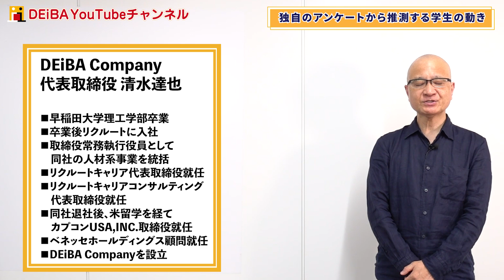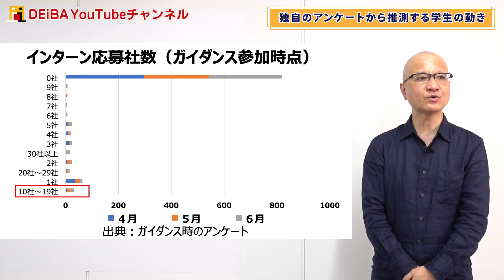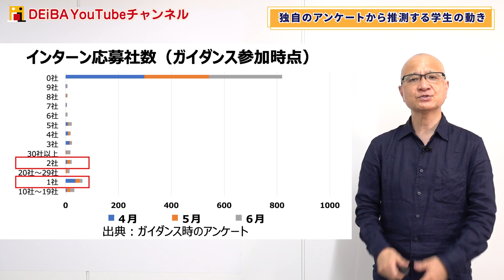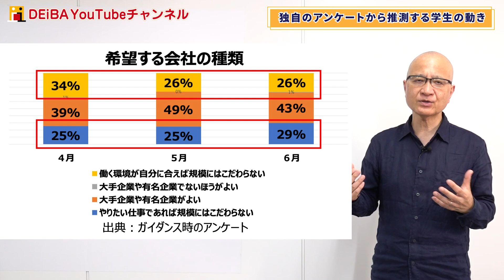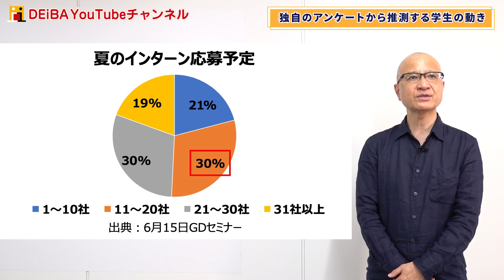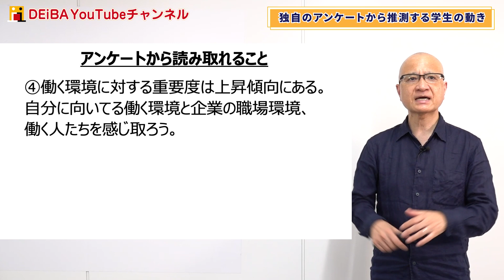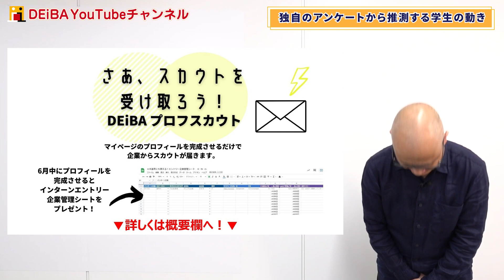【最新】6月、23卒就活生はどう動いてた？独自アンケートをの結果を大公開！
▼DEiBA会員ではない方
会員登録キャンペーン実施中です！
期間限定で【22卒が参加して良かったインターンシップ一覧】をプレゼント中！ナビサイトにまだ載っていない、応募開始していない企業も載っていますのでぜひお役立てください！

▼DEiBA会員の方
プロフィール登録キャンペーン実施中です！
期間限定で【エントリー企業管理シート】をプレゼント中！DEiBAオリジナルシートで管理しやすい工夫があるシートですのでぜひお役立てください！

★【実践ワーク有】DEiBA社長が教えるインターンシップ選考対策セミナー
ついにインターン本格始動！元リクルート役員・DEiBA代表清水が実践を踏まえて解説するインターンシップ選考対策
6/10(木)21:00～22:30開催

23��向け就活セミナー開催日程・予約は以下のリンクから↓

就活生向けオープンチャットを開設しました！匿名参加OK！

②【23卒】清水のES添��・模擬面接・GD解説などYouTube企画の募集用